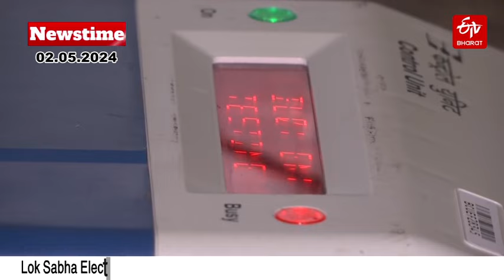ETV Bharat Newstime| 02-05-2024| Salman Khan House Firing | Goldy Brar | LS Polls 2024 | PM Modi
ETV Bharat Newstime| 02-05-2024|  Salman Khan House Firing | Goldy Brar | Lok Sabha Election 2024 | PM Modi | Rahul Gandhi | Supreme Court

ETV Bharat Bulletin: ▪️ 233 Delhi Women Commission Employees Sacked By LG VK Saxena Over Alleged Irregular Appointments

▪️ Siddaramaiah Writes To PM Modi Seeking Cancellation Of Prajwal Revanna's Diplomatic Passport

▪️ Congress' Amethi, Rae Bareli Suspense: Decision Likely By Today; Will Rahul, Priyanka Contest?

About ETV Bharat :-
ETV Bharat is an exclusive news channel on YouTube that streams news related to National and International. Get the latest news, breaking news, video, audio, and feature stories in ETV Bharat.

You Can follow ETV Bharat On:-